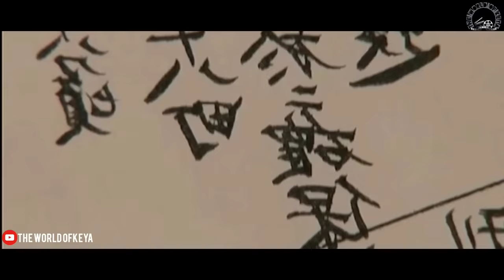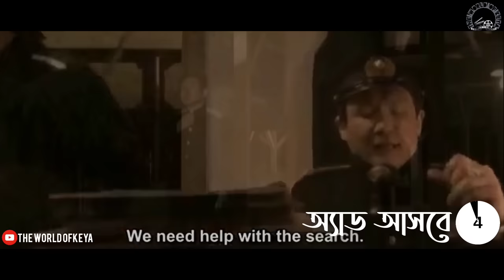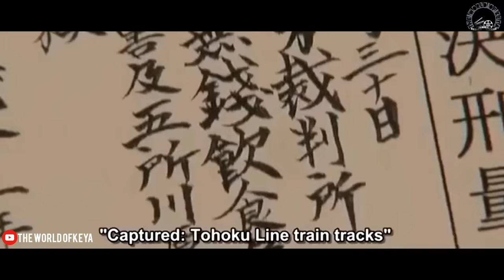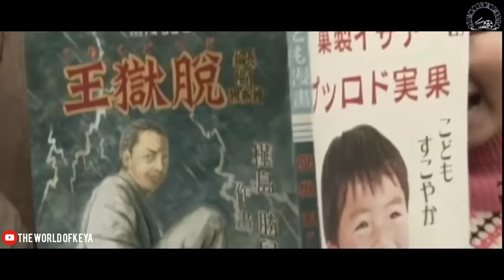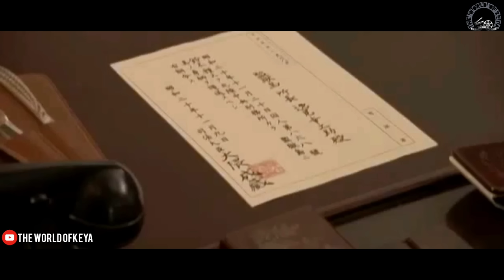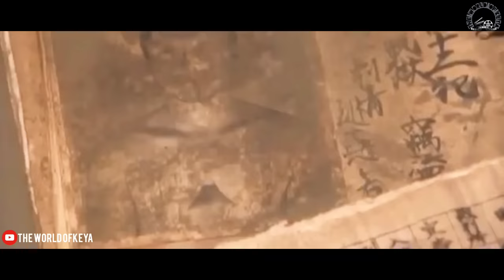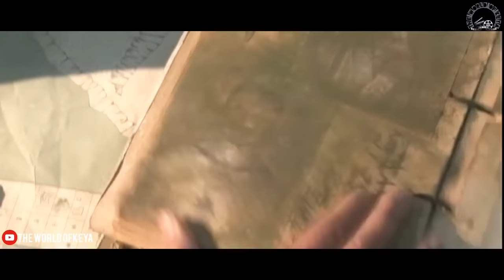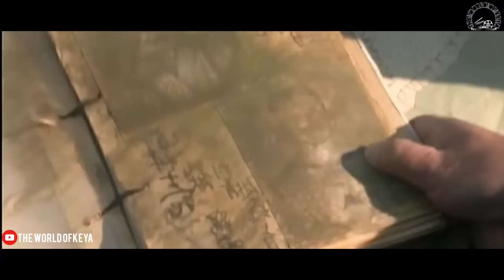The King Of Jailbreakers Movie Explain In Bangla|Survival|Thriller|The World Of Keya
Masayuki Suzuki (Itsuji Itao) is known as "Datsugoku Oh" (King of Escape) because of his incredible ability to escape from any prison. Even though his ability to escape from prison was unmatched he would normally get caught within a few hours from his escape. He is then sent to Prison Island ... can he escape ?

Release date: January 16, 2010 (Japan)

Director: Itsuji Itao